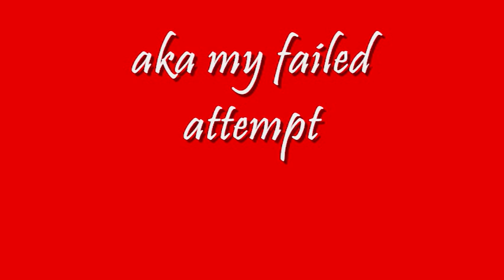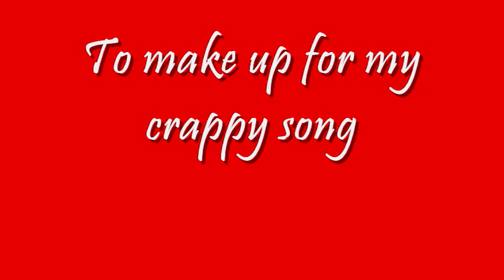If i put my mind to it i can fail at anything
A song i started writing for katereadsbooks i never got to figure where else to go with it so it's not that great but i wanted her to hear what i had so here it is.